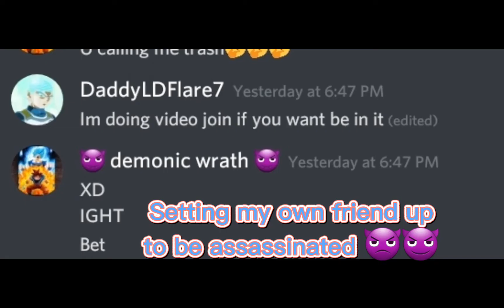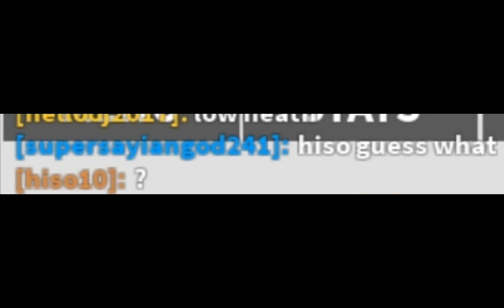Dragon Ball Rage| How to be a expert ninja(Sneaker) unstoppable sneaker| Deady assassin😈| Roblox